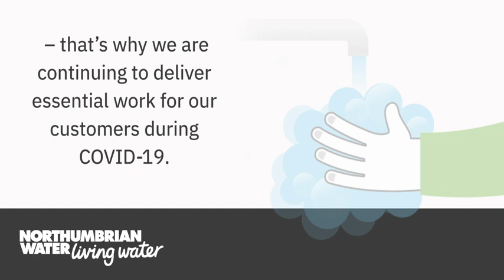Northumbrian Water essential workers ad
We’re continuing to deliver essential work for our customers during Covid-19.

- Keeping the water flowing
- Keeping the toilets flushing
- Supporting our customers, especially those who need it the most

A huge thank you to all of our key workers and our customers for all of your support.